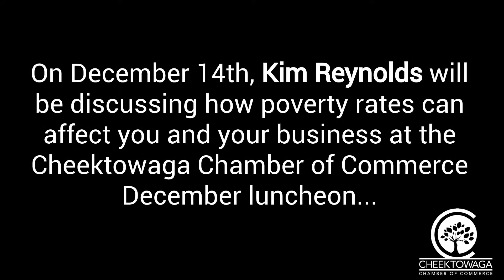December Luncheon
Check out a preview of what Kim Reynold's will be speaking about on December 14th at the Cheektowaga Chamber of Commerce luncheon!